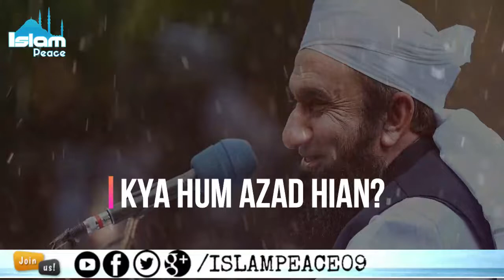Kya Hum Azad Hian? (Are We Free?)|| Islamic Whatsapp Status || Molana Tariq Jameel Sb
Topic : Kya Huam Azad Hian? (Are We Free??)
Speaker : Molana Tariq Jameel Sb
Latest Bayn()
Molana Tariq jameel best Bayan & poetry with lyrics...

Like me...

tariq jameel bayan On Amir khan